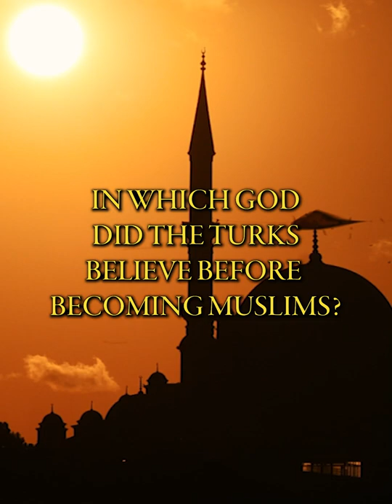What is Tengrism? Episode 1: Tengri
What was the religion of the Turks before they converted to the Islamic faith? The answer is Tengrism, which also happened to be the main belief system of the Mongols, Huns and all other steppe peoples of Ancient and Medieval times. But who was Tengri exactly? What about the other god-like beings like Erlik of the Underworld and Umay of Mother Earth? And was Tengrism perhaps more a philosophy of life?

In this first short, we explain the main hierarchy of Tengrism.